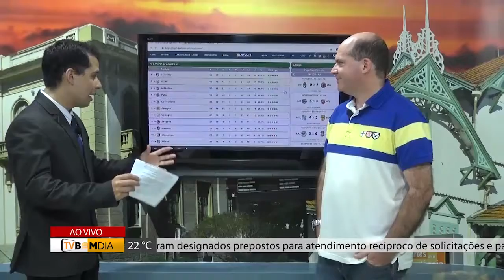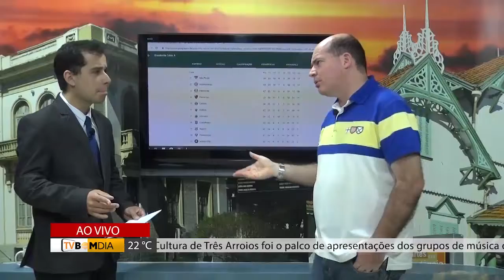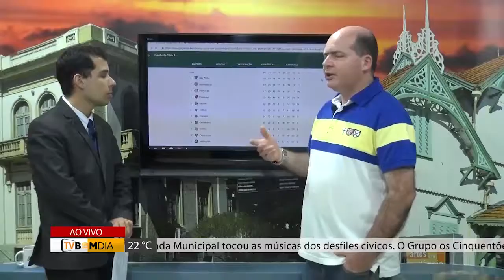Minuto Bom Dia - Esporte - 21/09/2018